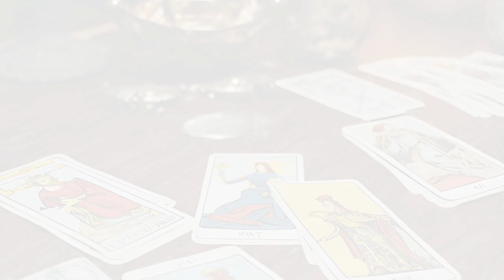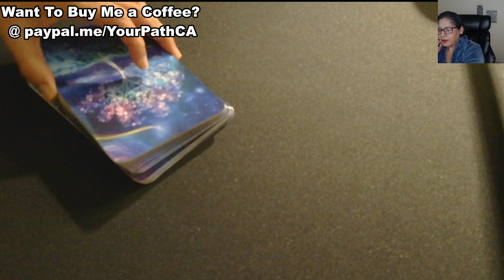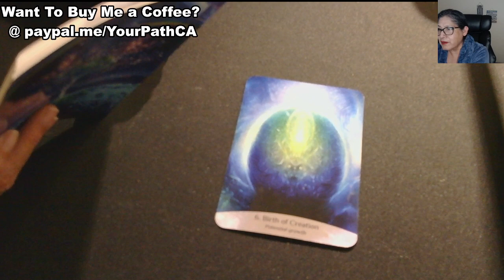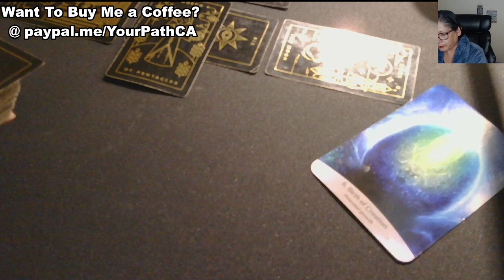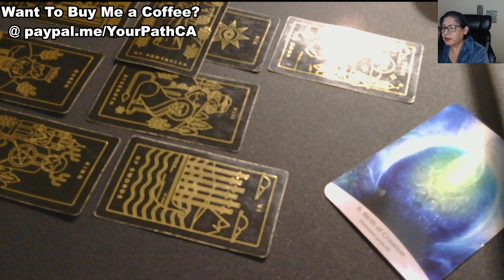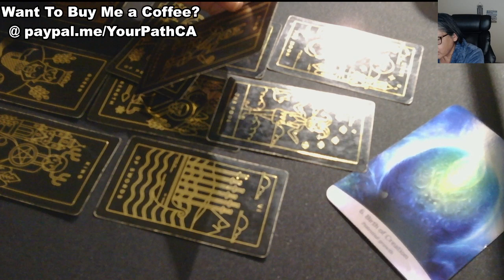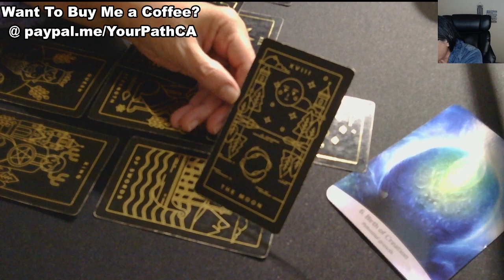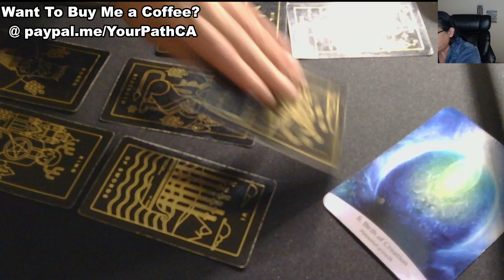Love Tarot for Taurus ♉ Till End of 2024 | Honest Insights into Love & Relationships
It’s been 4 years, but I’m back to explore the love and relationship energies for Taurus! Formerly known as Indigo Tarot and Your Indigo Path, I’m diving back into Love Tarot Readings, and this time, it’s all about the truths your heart needs to hear.

Taurus, what’s next in your love life? Whether you’re in a relationship, single, or dealing with past energy, I’ll deliver clear and honest messages—straight from the universe. My goal is to help you feel empowered, bring you healing, and guide you toward clarity.

Let’s uncover the patterns, answers, and opportunities for your heart. My hope is to bring you comfort and the tools to embrace your love journey.

Are you ready to change your life?

"Love can feel uncertain, but Tarot shows us the way forward."